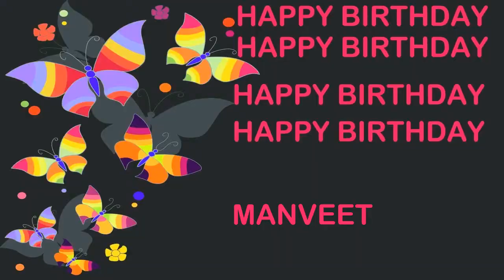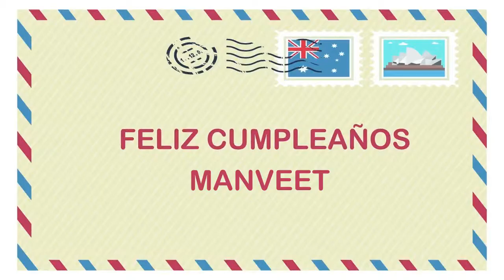Manveet Birthday Postcards & Postales